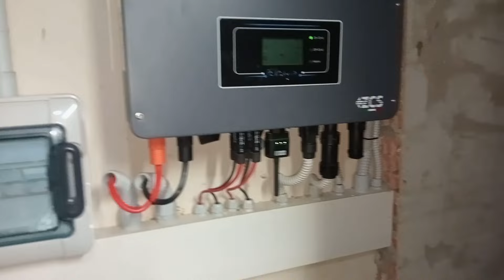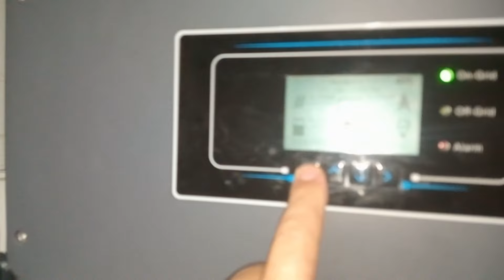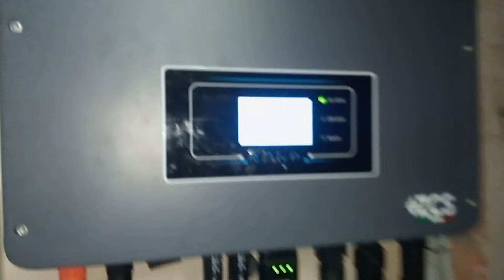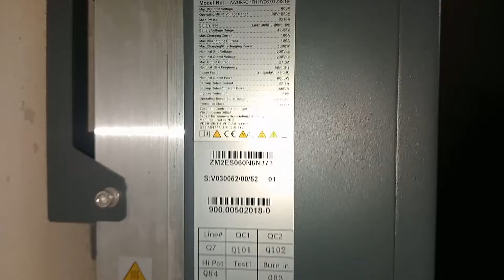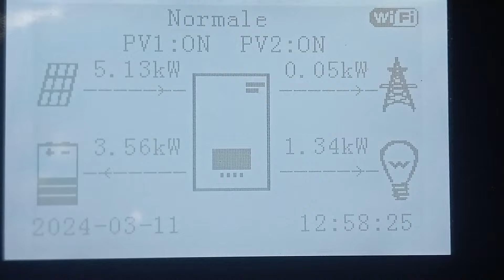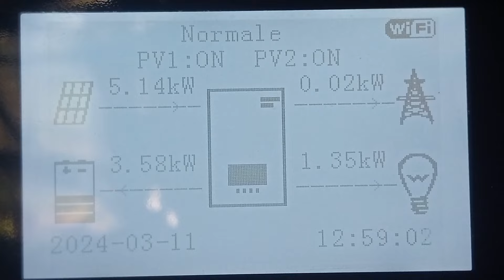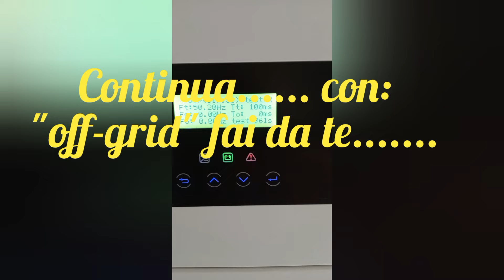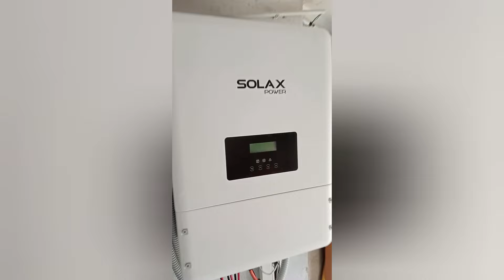Fotovoltaico fai da te on-grid e off-grid , possiamo farlo?